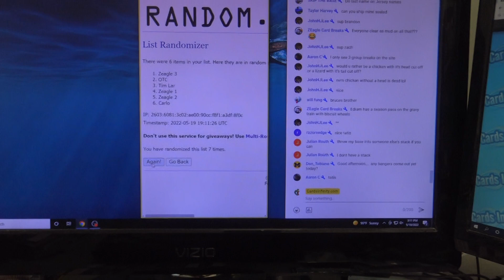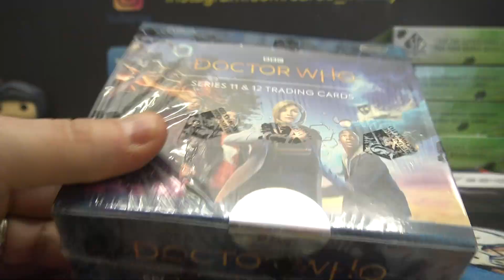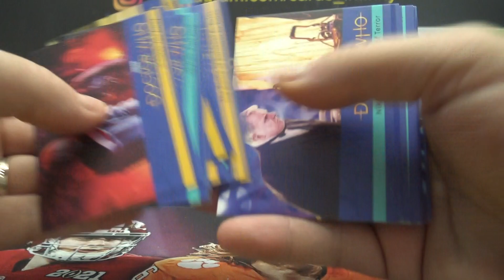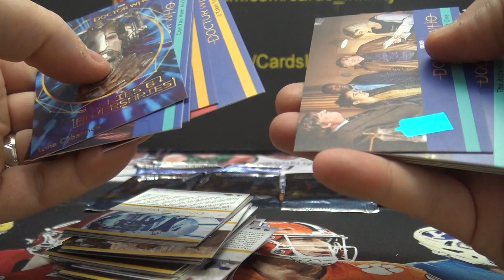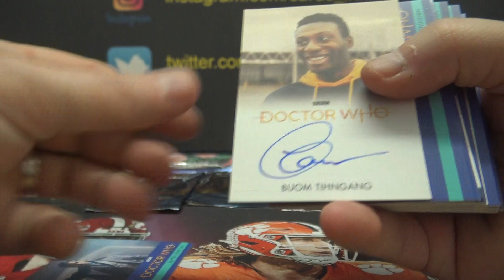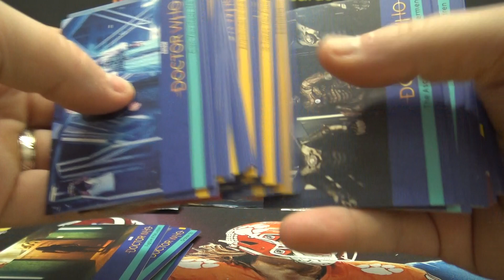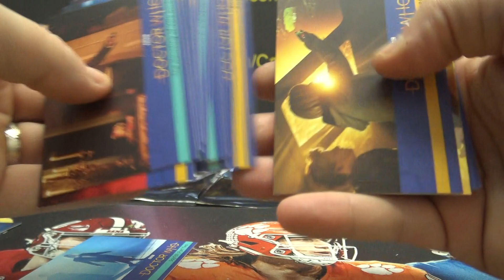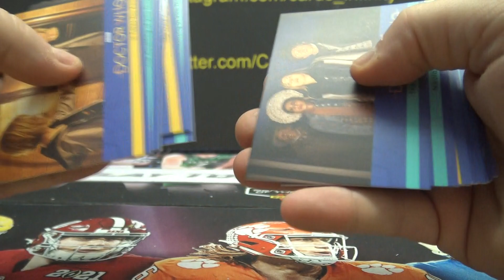2022 Rittenhouse Dr. Doctor Who Series 11 & 12 Box Break